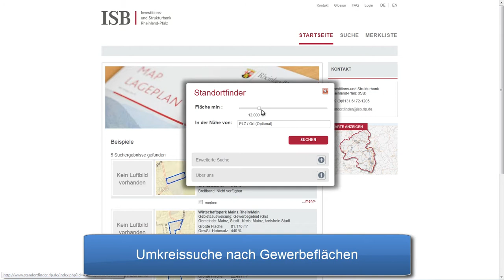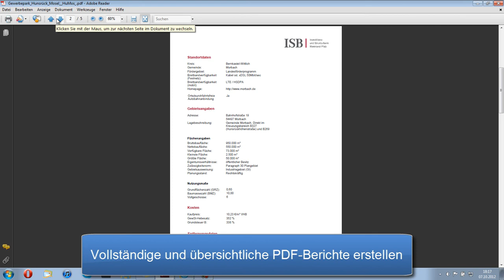Gewerbeflächensuche mit dem Standortfinder RLP und atlasFX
Der auf atlasFX-Technologie basierende Standortfinder der ISB ermöglicht Interessenten die Gewerbeflächensuche nach individuellen Auswahlkriterien. Die Datenbank beinhaltet die überregional bedeutsamen Flächen in Rheinland-Pfalz.